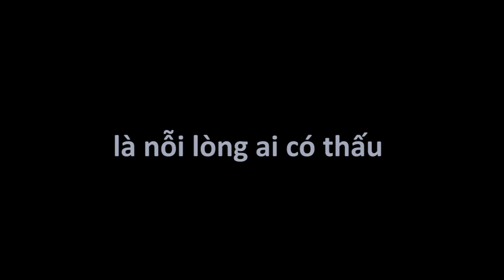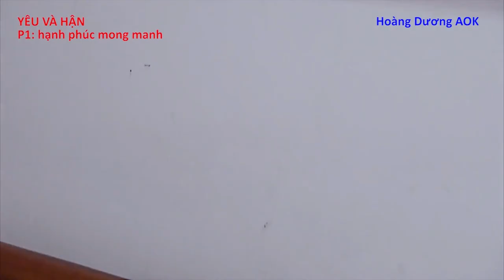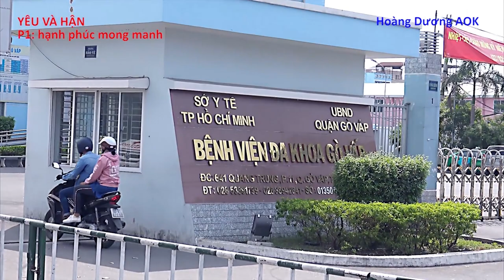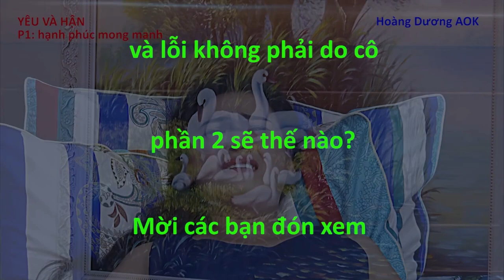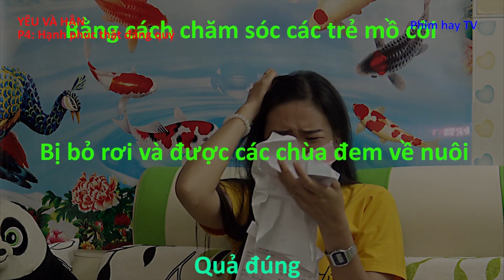LUẬT NGOẠI TÌNH,VỢ SẢY THAI 4 LẦN, VÌ CHỒNG NGOẠI TÌNH | Phim LUẬT 2020 | CÓ NÊN HỌC LUẬT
LUẬT NGOẠI TÌNH,VỢ SẢY THAI 4 LẦN, VÌ CHỒNG NGOẠI TÌNH|Phim LUẬT 2020xThiên Phúc Law|CÓ NÊN HỌC LUẬT
Vợ chồng mong ngóng mấy mụm con. Nhưng mỗi lần mang thai là lại sẩy thai.
LUẬT HÔN NHÂN VÀ GIA ĐÌNH NÓI GÌ